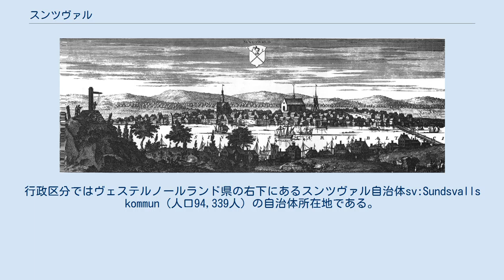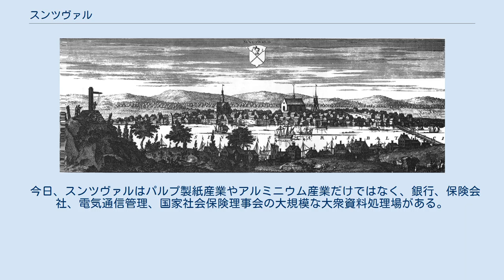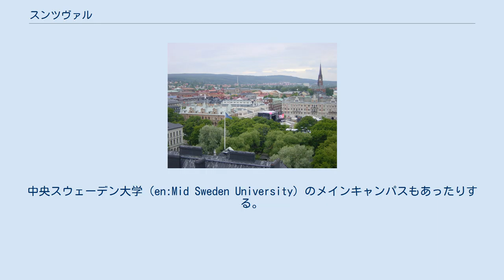スンツヴァル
スンツヴァル（Sundsvall スウェーデン語: [ˈsɵn(d)sˈval] ( 音声ファイル)）は、スウェーデンの古い政治的区分では北部にあたるノールランドのメーデルパッド地方の下にある都市（人口49,000人）である。
行政区分ではヴェステルノールランド県の右下にあるスンツヴァル自治体sv:Sundsvalls kommun（人口94,339人）の自治体所在地である。
 1700年頃のスンツヴァル 画集en:Suecia Antiqua et Hodiernaより スンツヴァルは1621年に設立された。
ボスニア湾近くの港をもち、ストックホルムの北395kmに位置する。
この都市は4度の焼失と再建を経験している。
1度目は1721年、大北方戦争中のロシア軍によるものであり、4度目は1888年、スウェーデン史最大のものである。
それは蒸気船の火花によるものと考えられている。
その出火の後、スンツヴァルは石造りの町として再建された。
すったもんだでスンツヴァルの中心は石造都市（en:Stenstaden）と呼ばれている。
 ある歴史家によれば、スウェーデンの産業化はスンツヴァルから始まった。
1849年、ツナダル製材工場（en:Tunadal sawmill ）が蒸気機関ののこぎりを購入したのである。
20世紀初頭、スンツヴァルの林業は現在よりも盛んであり、1879年には大規模なスンツヴァル・ストライキが発生している。
スンツバル地方に産業化の遺産として残るスウェーデン社会民主労働党と社会主義賛同者の市民における割合は、スウェーデン国内でも指折りである。
 今日、スンツヴァルはパルプ製紙産業やアルミニウム産業だけではなく、銀行、保険会社、電気通信管理、国家社会保険理事会の大規模な大衆資料処理場がある。
中央スウェーデン大学（en:Mid Sweden University）のメインキャンパスもあったりする。
 石造都市の愛称を持つスンツヴァルの景観